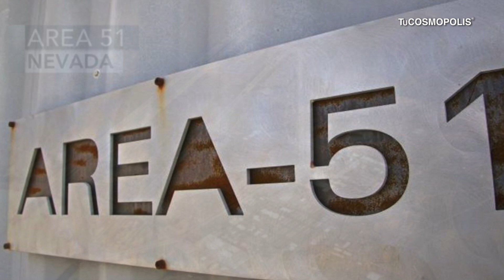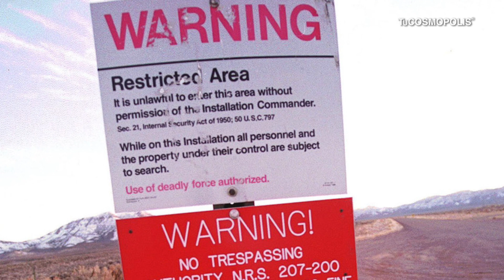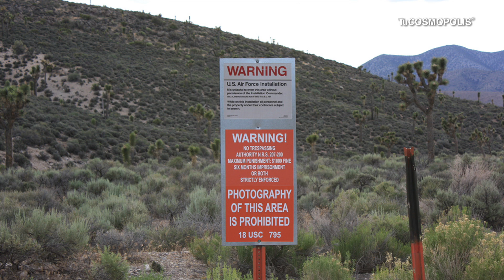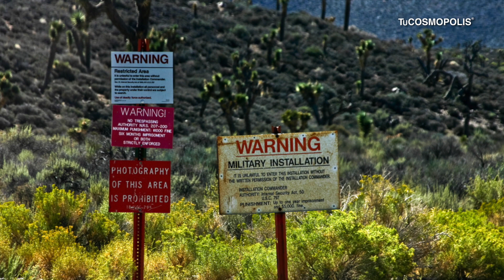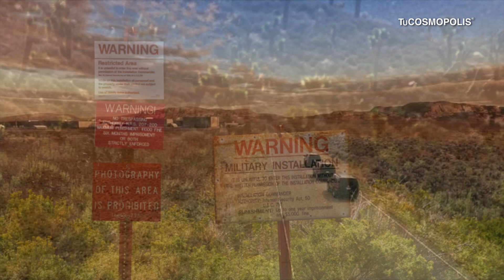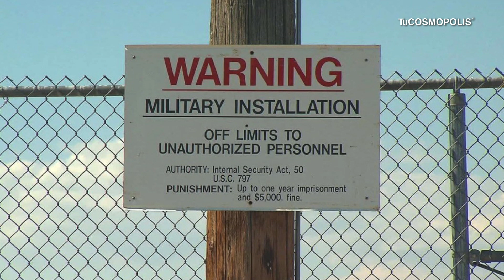Más de un MILLÓN de PERSONAS INVADIRÁN el ÁREA 51 para VER EXTRATERRESTRES La VERDAD